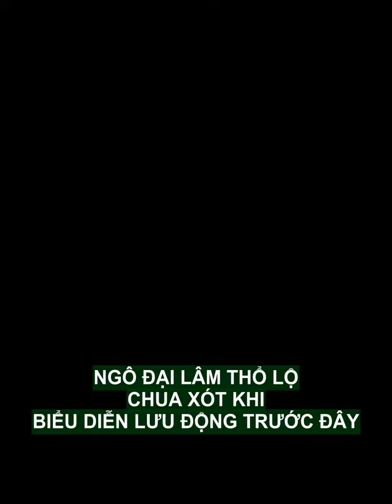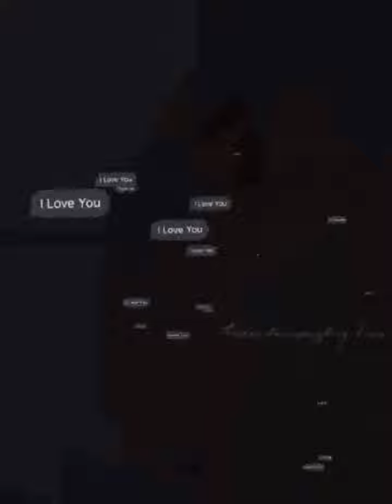【Vietsub】吴岱林透露自己心酸路演经历